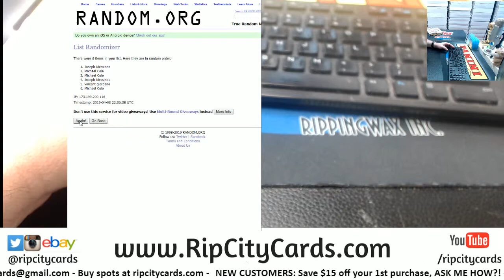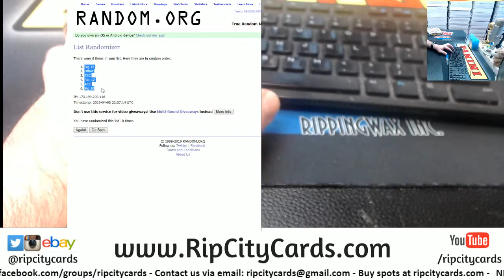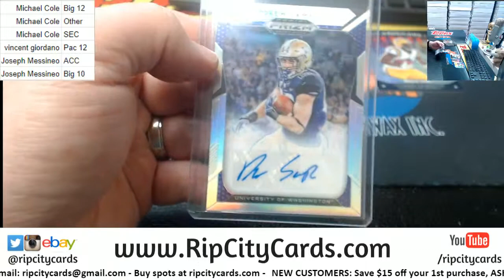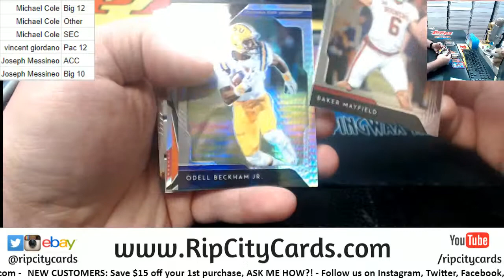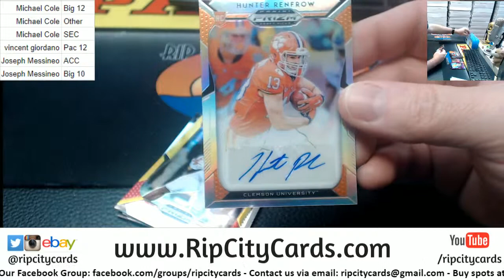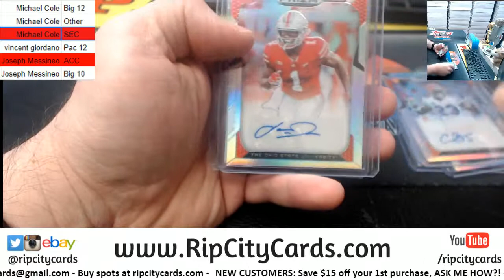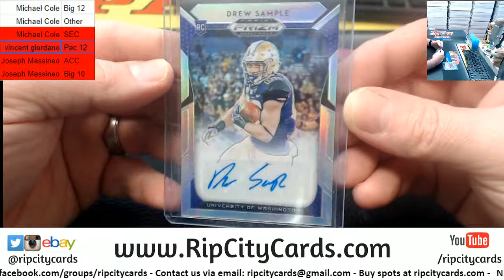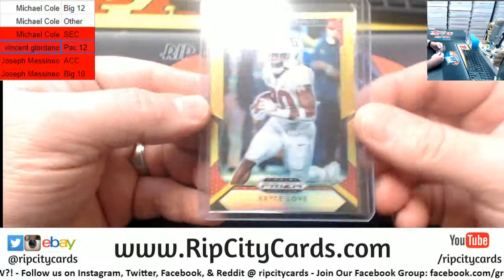2019 Prizm Football 1 Box Random Conference #16 RCC